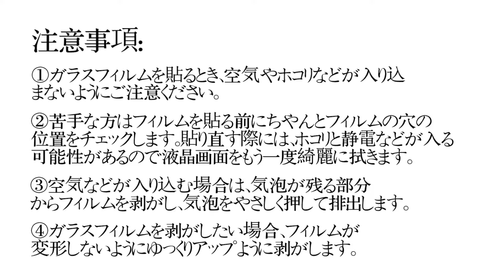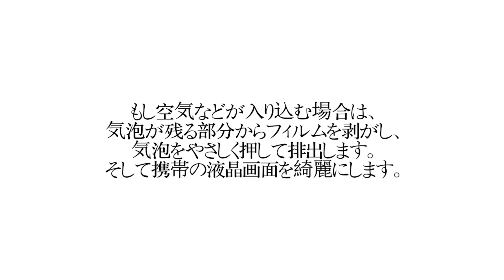Alinsea ガラスフィルムの貼り付け動画（Galaxy S8/Galaxy S8+ 用）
Alinsea ガラスフィルムの貼り付け動画です（Galaxy S8/Galaxy S8+ 用）。ガラスフィルムを貼る前に是非動画をご覧下さい。
フィルムのホームページ：